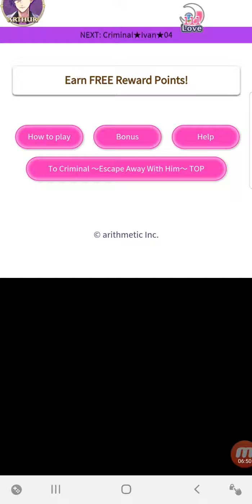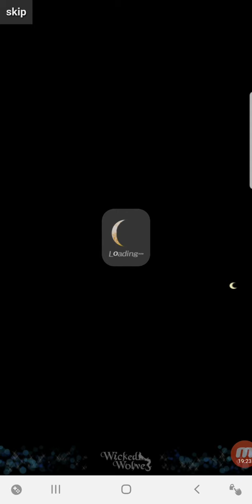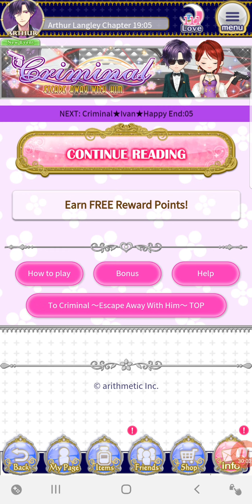WW Criminal ~ Escape With Him (Ivan Charles)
Order: Story, Love End, Happy End, His Perspective

Wicked Wolves by arithmetic love series